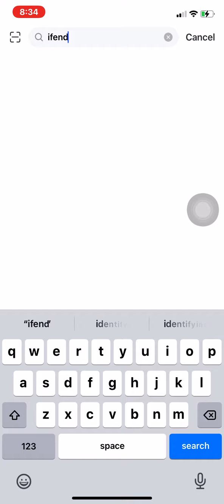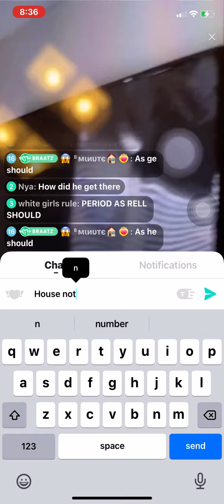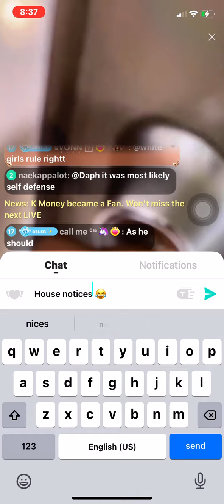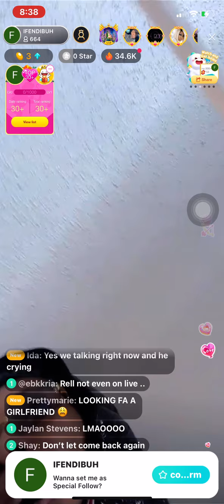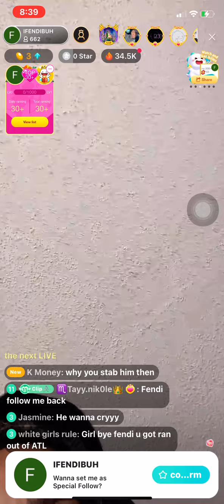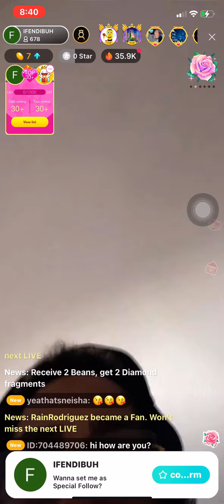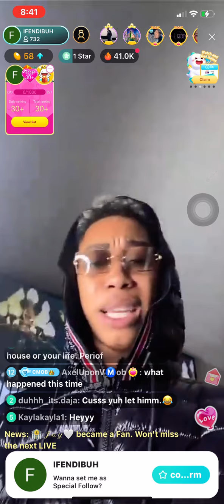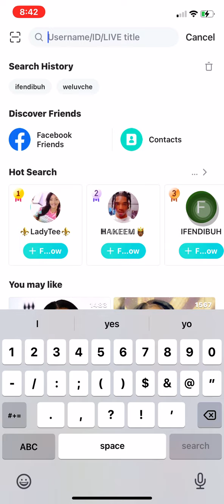Fendi talks about Rell